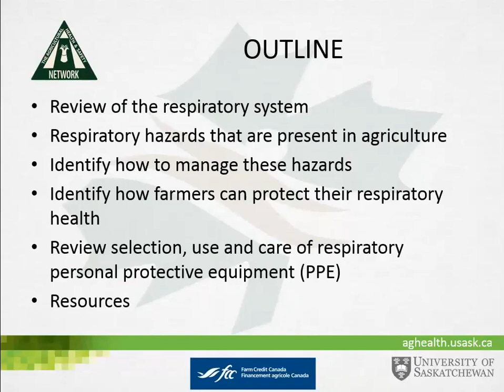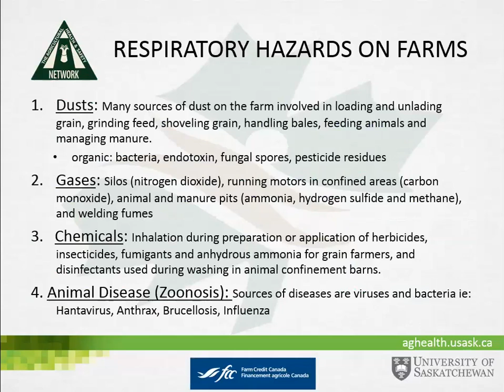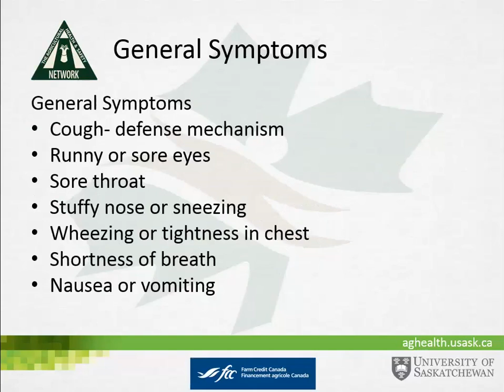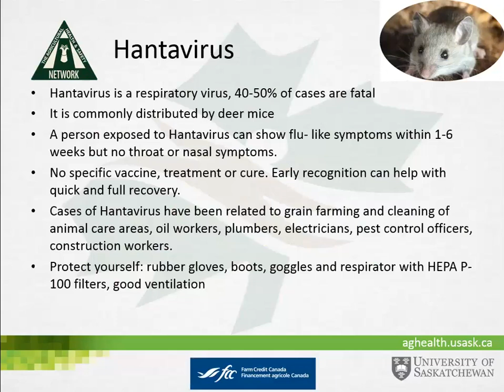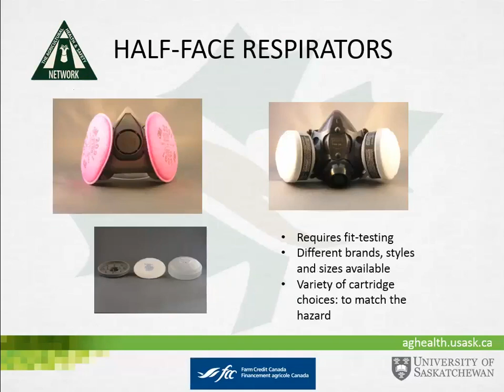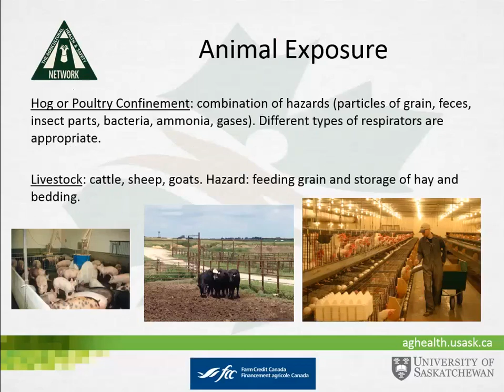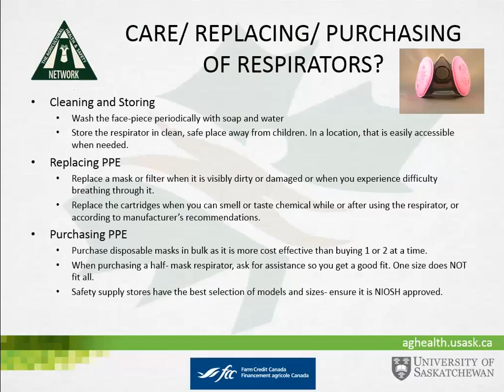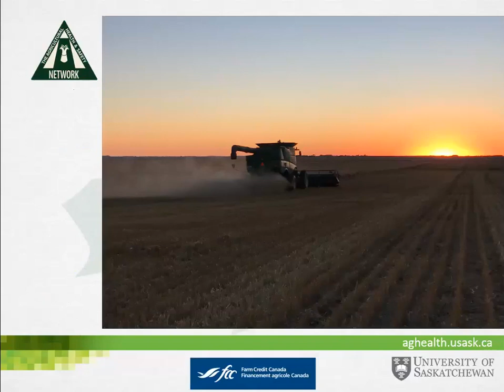Save Your Breath: Respiratory Health on the Farm Webinar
The farm environment has many respiratory exposures from grain dust to pesticides and herbicides. Information on common respiratory hazards around the farm were identified, along with symptoms of respiratory illness including farmer’s lung.